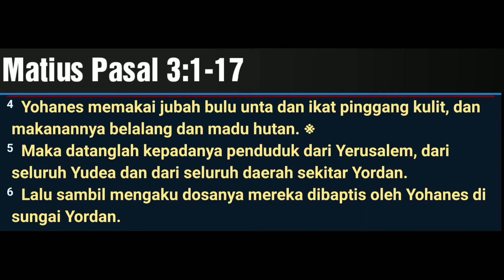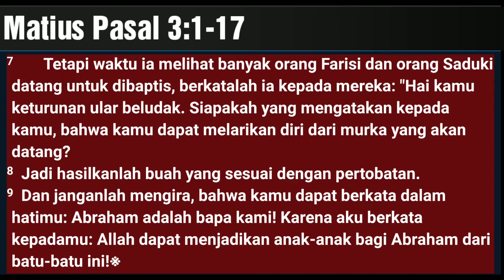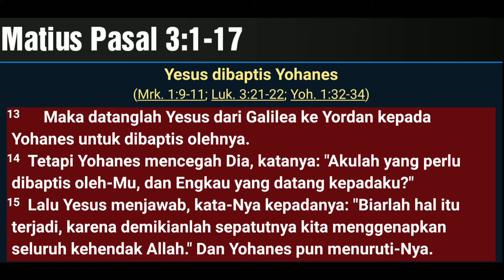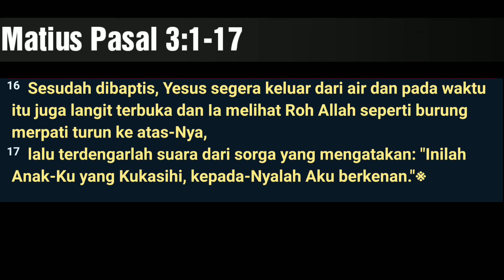Injil Matius Pasal 3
Bergaul Karib Dengan Tuhan Lewat Firman Nya